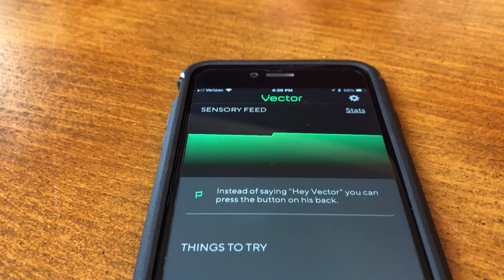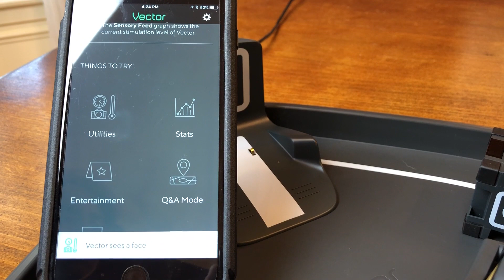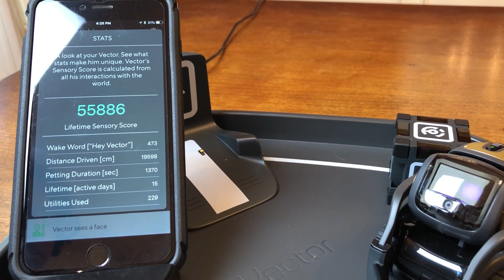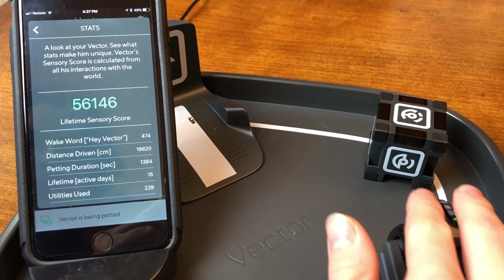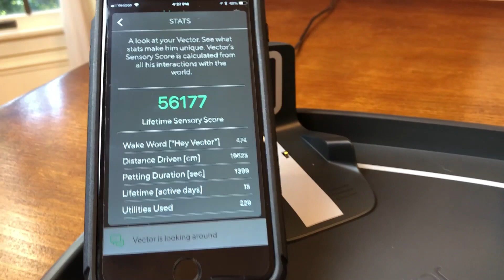Anki Vector the Robot | App Update & ADK Pre--Alpha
In this video, we showcase the stats page from last week's app update as well as discuss the upcoming release of the Pre-Alpha SDK.

What are your Vector stats?

We'd love any suggestions for what you'd like us to do with our Cozmo's & Vector in future episodes.